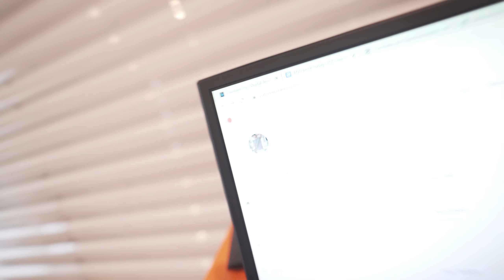Como Hacer La Lectura Un Habito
Que pedo hermanos! En este video los les voy a compartir 4 tips de como pueden hacer de la lectura un gran habito que realmente ha sido arruinado para nosotros por la escuela. Quiero realmente demostrarles que hoy en dia la lectura es uno de los habitos mas importantes que podemos tener.

Dejenme en los comentarios que tipo de contenido quisieran ver y déjenme saber si disfrutaron del video! Leo todos los comentarios y los tomo muchísimo en cuenta!

RECETA FRENCH TOAST:
5 panes (45 calorias)

1 scoop de proteina (cualquiera)
220g de claras de huevo
Miel baja en calorías (la que tu encuentres)

(La miel que yo uso se llama “walden farms”)
(Mi proteína se llama ghost protein sabor pancake batter)